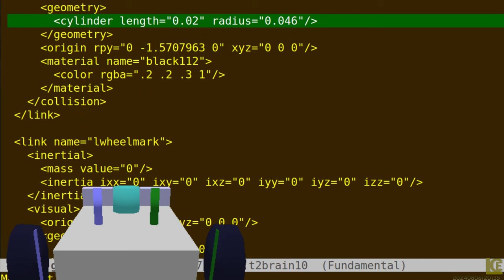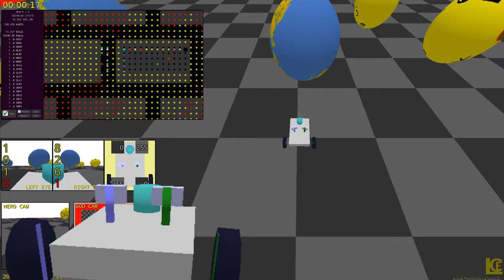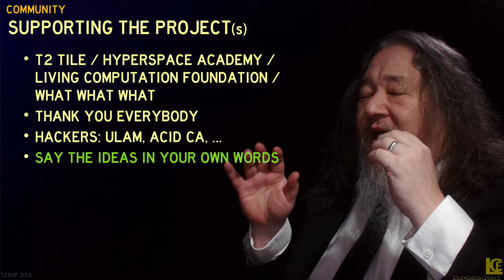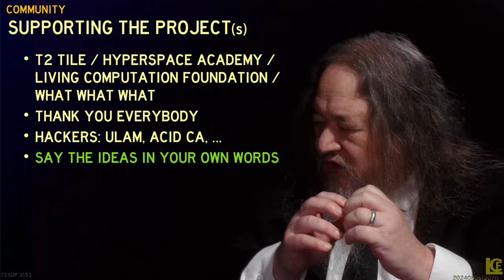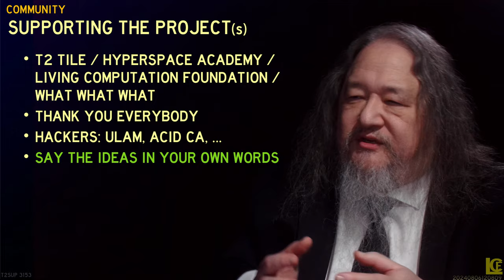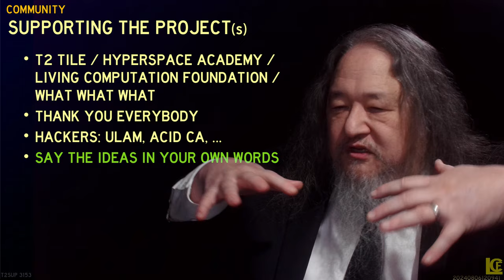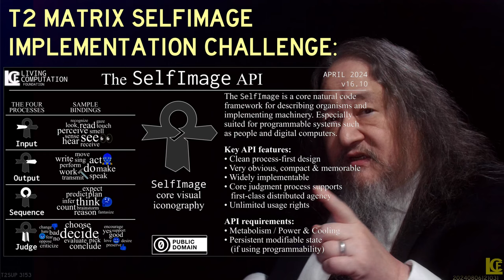Machine Mind Expansion - T2sday 3153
The award-winning T2 Tile Project is building an indefinitely scalable computer. This update features an overview of the selfimage, a new crossbar brain design, and the further adventures of Beevee the full self-driving vehicle.

00:00 Intro: The T2 Tile Project
0:46 Demo 1: "Birds and Beevees"
4:06 Goals and Results
4:53 Community
6:15 Supporting The Project
9:56 Research Update: Mind Expansion
11:54 Demo 2: "Mind-Expanding Beevee"
14:25 Goals for Next Time